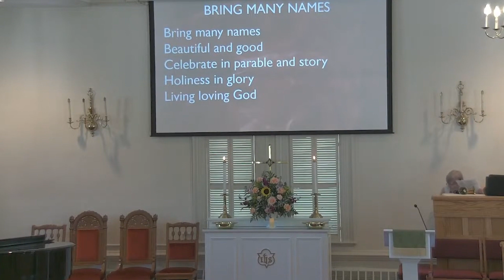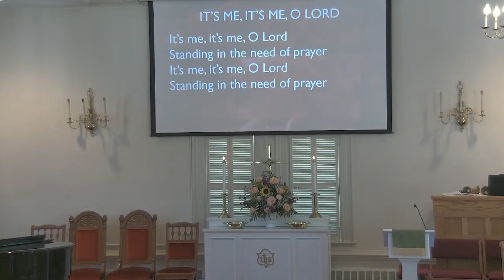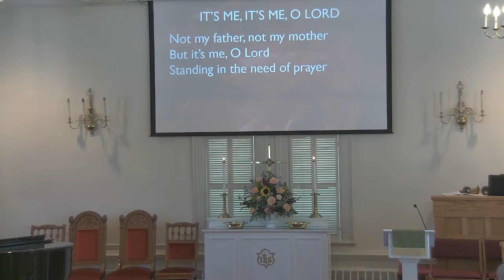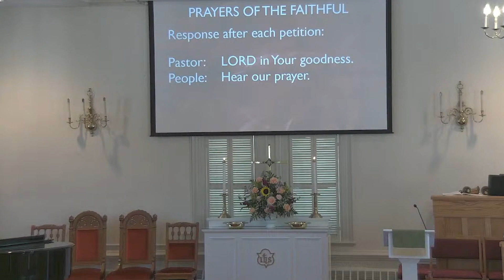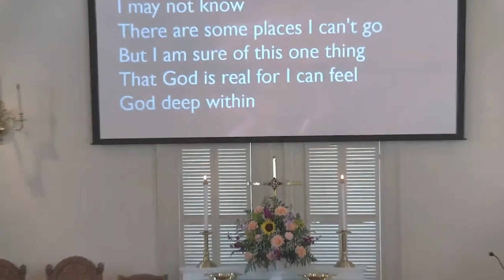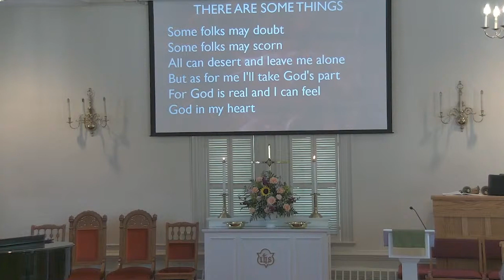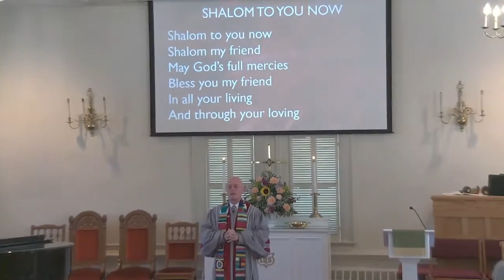North Reading Union Congregational Church Services 06/16/24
To learn more about North Reading Union Congregational Church in North Reading, MA at their